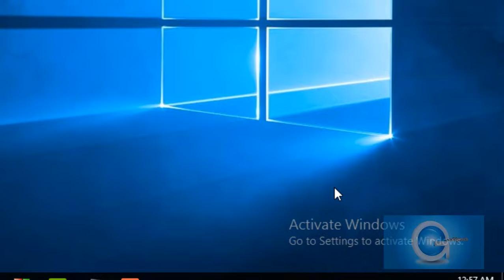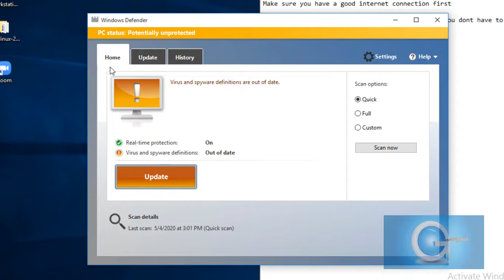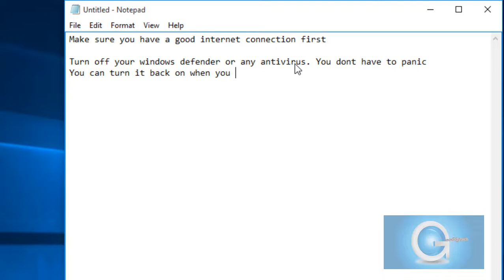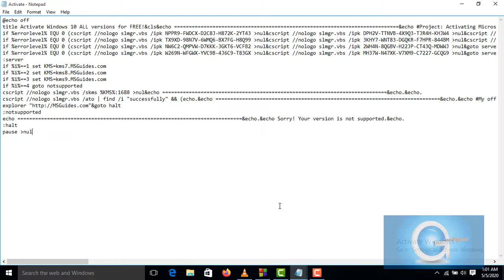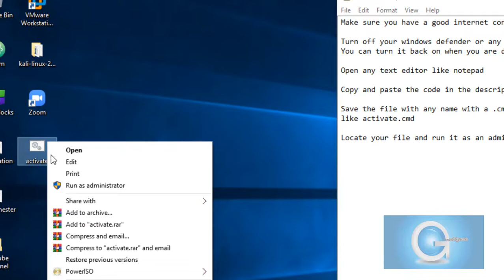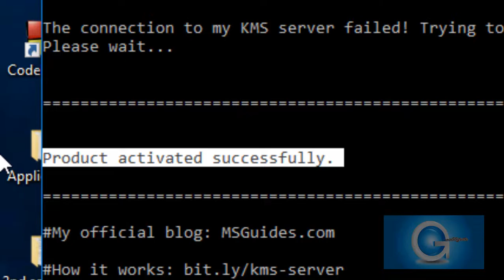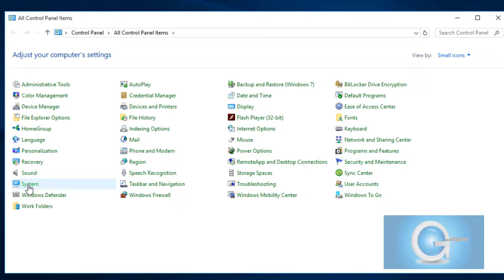How To Permanently Activate Windows 10 All Version without Software and key For Free✔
Permanently Active windows 10 or activate windows without product key and software
by watching this video. In this video i have shown a new trick on how you can
activate your windows without the help of software and this method is 100%
windows.

Temporary disable your anti-virus protection and then execute the setup.
Some anti-virus will never allow MS Toolkit to modify system registry and
activate any Microsoft product!

Click on below link to get the code -